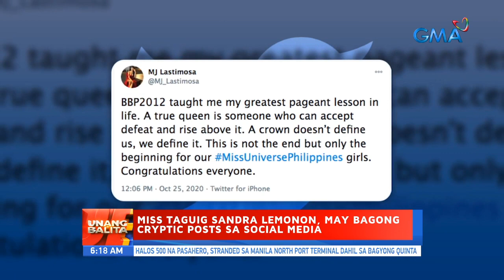UB: Miss Taguig Sandra Lemonon, may bagong cryptic posts sa social media